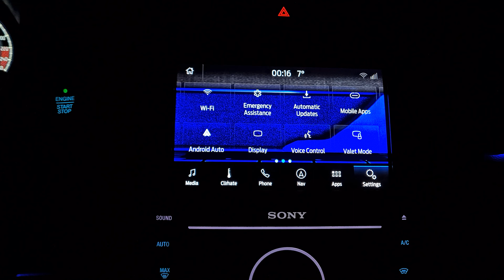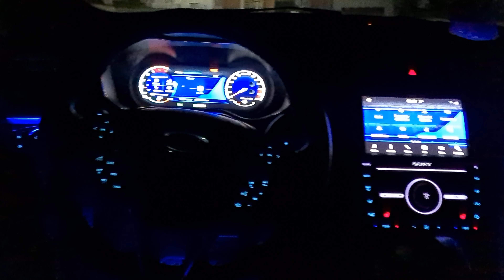Blue Beta Mondeo mk5 (digital IPC for Fords)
Available for digital IPC for: Mondeo mk5, Edge mk2, S-Max mk2 or Galaxy mk3, Fusion & Lincoln MkZ...

Contact through:
Facebook (messenger) - MA Mods: